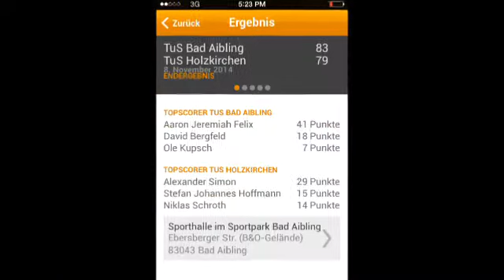Season High 41 pts #1 Felix In White Highlight Mix on 11-8-2014 vs (Tus Holzkirchen)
Only couple clips came out good for this Video...

Home Game vs Tus Holzkirchen... on Nov 8th 2014

Felix Added in: Season High 41pts 2a 1st